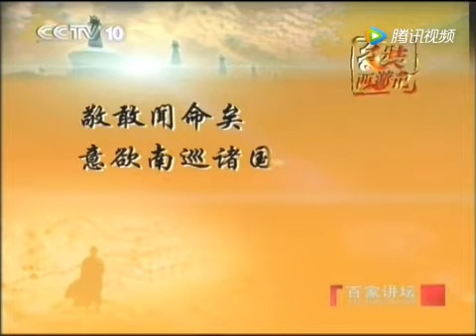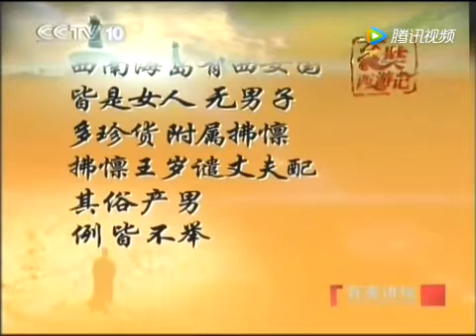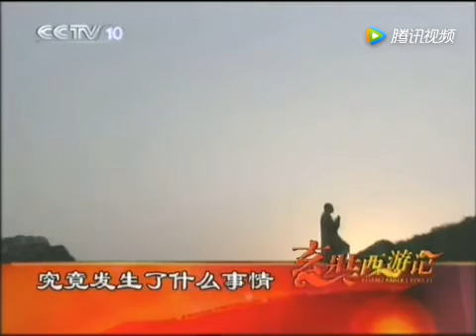玄奘西游记（二十四）何去何从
钱文忠教授讲玄奘西行的故事。